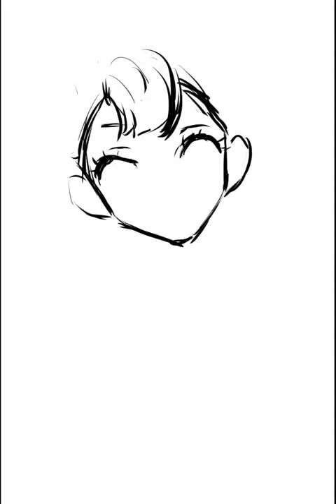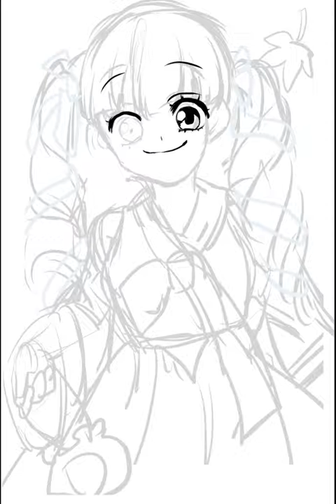여자캐릭터 그리기 이비스페인트 창작여캐 애니메이션 갤럭시탭 드로잉 drawing art character illustration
갤럭시탭 이비스페인트로 그린 창작여캐입니다.